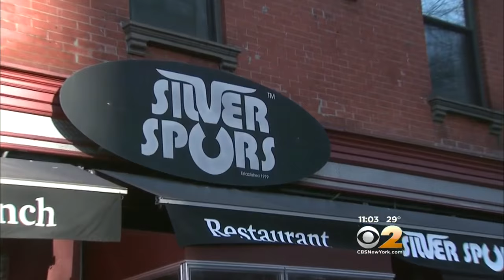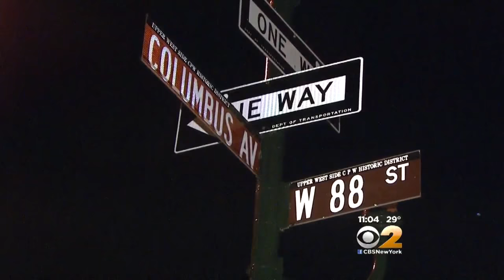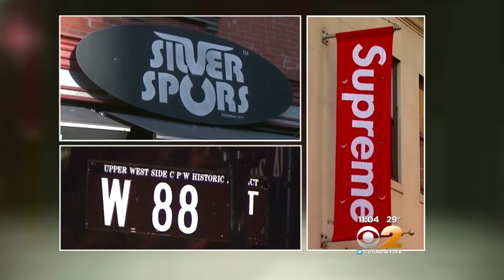Random Stabbings And Slashings